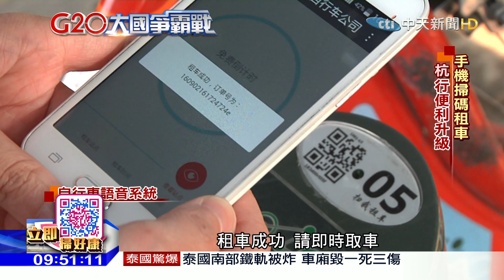2016.09.04開放新中國／科技升級 杭州推便利綠色交通迎G20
杭州是全球移動支付最方便的城市之一，食衣住行，用手機就能搞定，從八月底起，民眾還可以拿手機掃碼租自行車，先在西湖周邊一百個站點啟用。